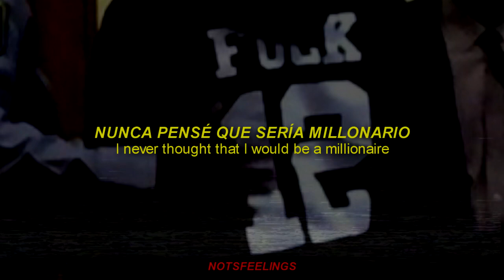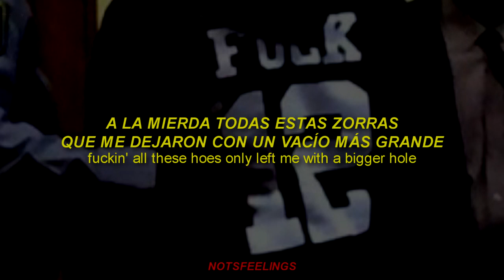$UICIDEBOY$ ; i wanna be romanticized (sub.español/lyrics)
𝐬𝐮𝐢𝐜𝐢𝐝𝐞𝐛𝐨𝐲𝐬

𝐧𝐨𝐭𝐬𝐟𝐞𝐞𝐥𝐢𝐧𝐠𝐬